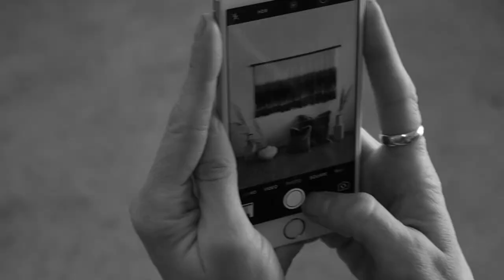Feb Collection YouTube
Lauren Williams February 2018 Collection